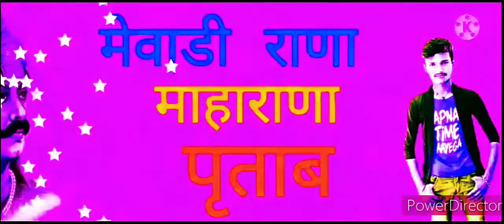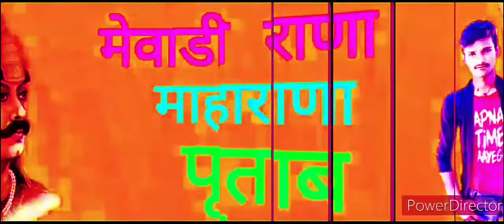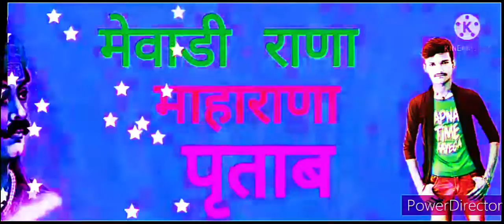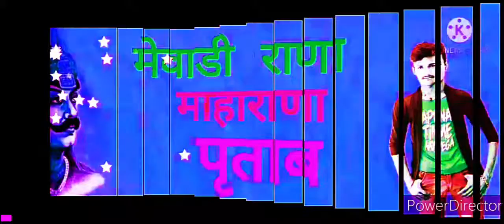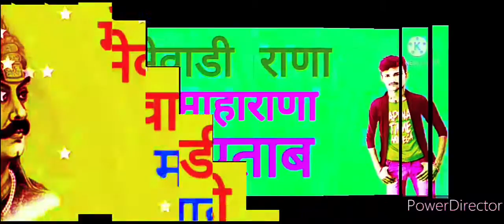मेवाडी राणा सुण्ताहि जा जो जी महाराणा प्रटाब